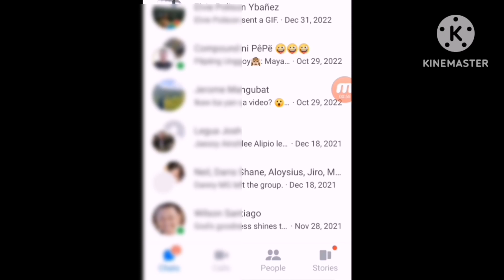PAANO mag LEAVE sa MESSENGER GROUP CHAT | HOW to LEAVE in MESSENGER GC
Sa mga hundi po alam kubg PAANO mag LEAVE sa MESSENGER GROUP CHAT.